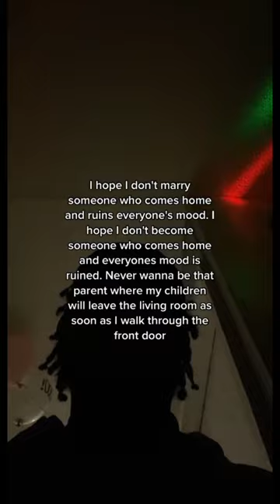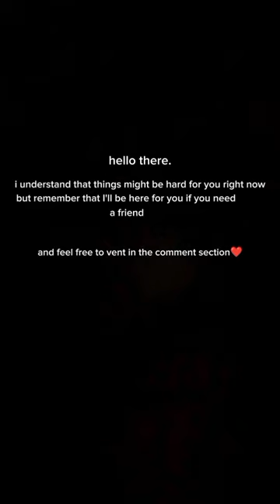Vent TikTok's for you who needs a good cry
here are some vent TikTok's in case you aren't feeling your best right now 😞